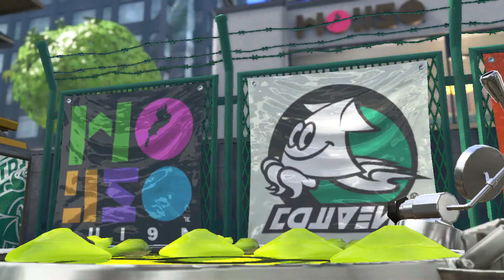Splatoon 2 Global Testfiire on Nintendo Switch w/ Live Commentary!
The Splatoon 2 Global Testfire is out! There will be more videos to come so don't worry. If you'd like to see a livestream either tonight or tomorrow just let me know!

Partner with TGN Today!!